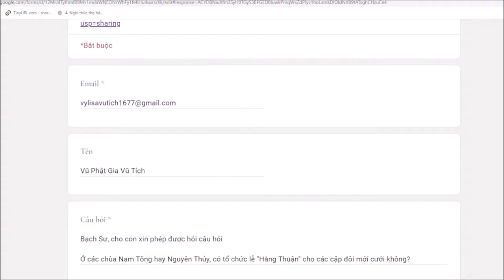349. Các chùa Nam Tông có làm lễ “Hằng Thuận” không?